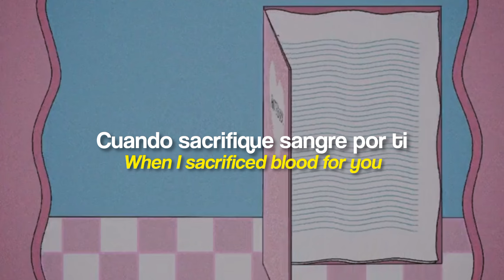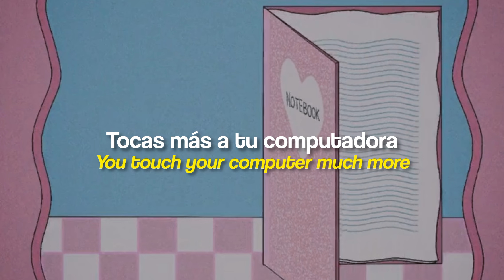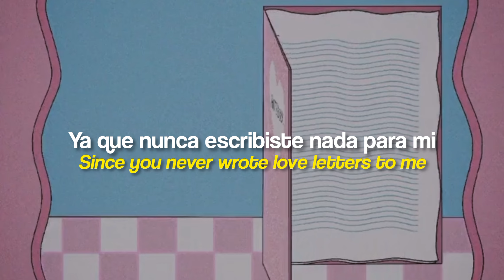Notebook • Melanie Martinez • Sub.español + Lyrics • Spotify Canva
Traducción y letras de "Notebook"

"Notebook" es una canción de Melanie Martinez que aparece como el primer tema de su cuarto EP, After School EP. También es el decimocuarto tema de la edición de lujo del segundo álbum de Melanie, K-12.

La canción fue escrita el 26 de junio de 2017 siendo la primera del EP en ser escrita.

La mezcla previa al lanzamiento de la canción se filtró el día antes de su lanzamiento.

Se desconocen demos de la canción, solo se tienen filtrados el instrumental y la mezcla previa al lanzamiento.

En una publicación de Instagram, Melanie reveló el tema de esta canción:

Notebook es una canción muy emotiva y cruda sobre establecer límites después de que un amante te haya dado por sentado y romper con él. (Energía de la Reina de Espadas).

Es el único track en tener dos fotos promocionales en el photoshoots del álbum.

Esta canción, junto con "Erase Her" y "Trophy", son las primeras canciones grabadas para el EP After School.
También es la canción más corta del EP.

A lo largo de la canción se pueden escuchar sonidos de páginas girando, escritura y borrador.

Esta fue la única canción de After School que no se interpretó en el concierto virtual "Can't Wait Till I'm Out Of K-12".

"Notebook" y " PIGGYBACK " son las únicas canciones lanzadas oficialmente por Melanie que no han sido interpretadas en vivo.

Entre las ediciones de lujo de K-12 , esta es la canción más corta en general.

[English]

"Notebook" is a song by Melanie Martinez that appears as the first track on her fourth EP, After School EP. It is also the fourteenth track on the deluxe edition of Melanie's second album, K-12.

The song was written on June 26, 2017, being the first track from the EP to be written.

The pre-release mix of the song was leaked the day before its release.

There are no known demos of the song, only the instrumental and the pre-release mix have been leaked.

In an Instagram post, Melanie revealed the theme of this song:

Notebook is a very emotional and raw song about setting boundaries after a lover has taken you for granted and breaking up with them. (Queen of Swords energy).

It is the only track to have two promotional photos in the album photoshoots.

This song, along with "Erase Her" and "Trophy", are the first songs recorded for the After School EP.

It is also the shortest song on the EP.

Sounds of pages turning, writing, and an eraser can be heard throughout the song.

This was the only song from After School that was not performed at the "Can't Wait Till I'm Out Of K-12" virtual concert.

"Notebook" and "PIGGYBACK" are the only songs officially released by Melanie that have not been performed live.

Among the deluxe editions of K-12, this is the shortest song overall.